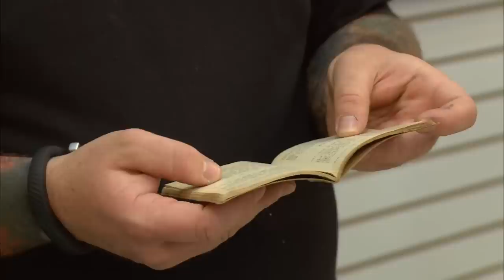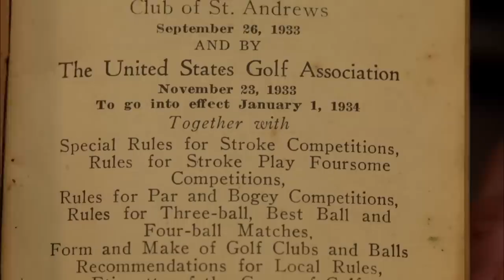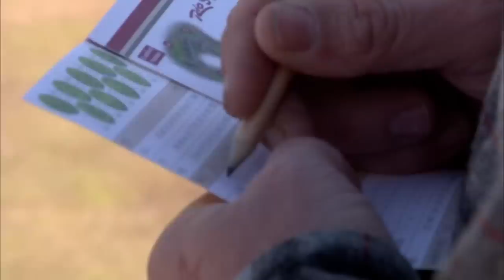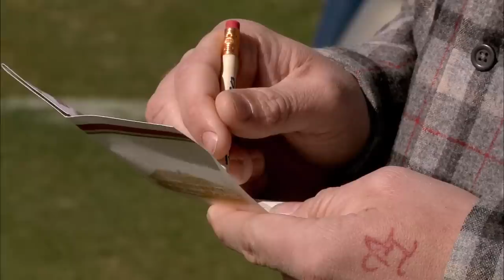Pawn Stars: Chum Plays Golf With the LEGENDARY Butch Harmon (Season 9)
Chum has no idea who Butch Harmon is, or why this guy is so good at teaching him how to play golf. See more in this scene from Season 9, Episode 28, "Tee'd Off."

Watch your favorite episodes of Pawn Stars, streaming now, on The HISTORY Channel